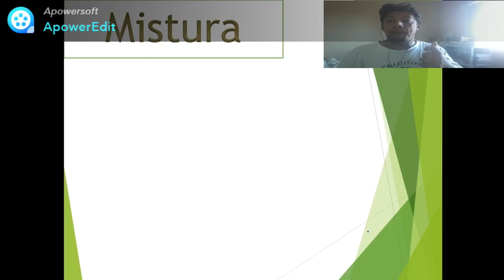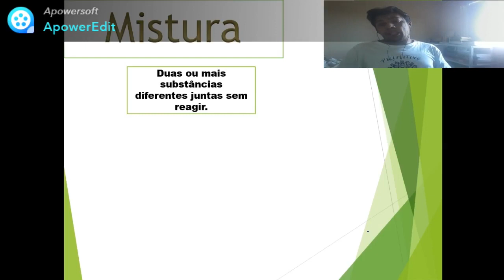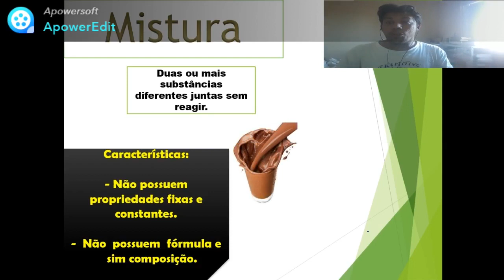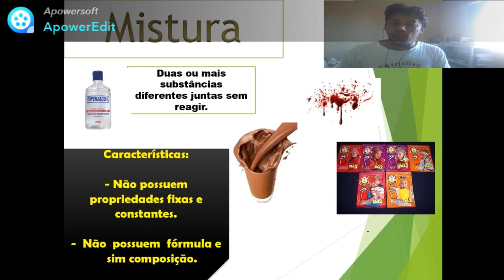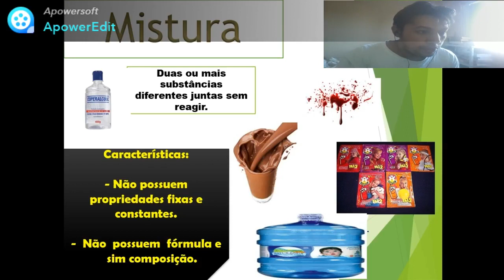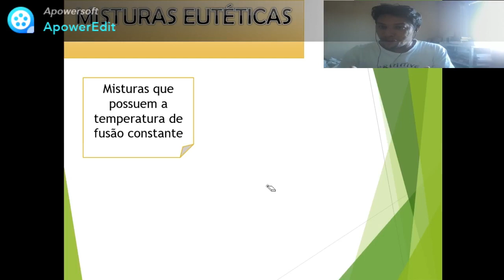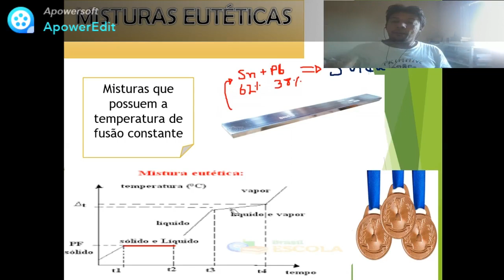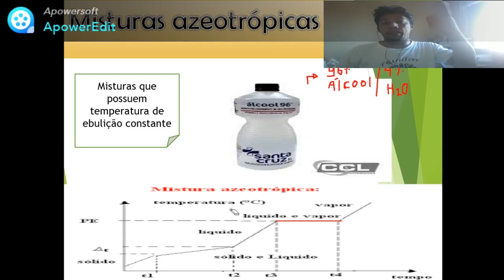QUÍMICA - SUBSTÂNCIAS E MISTURAS PARTE II- 8° ANO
Aula para a turma do 8° ano manhã. Quais as características de uma mistura? Você sabia que a solda é uma mistura eutética? Não sabia?! vamos descobrir na nossa 5° aula de Química!